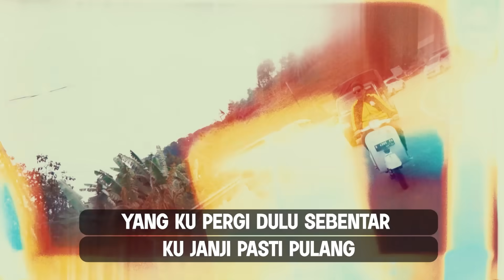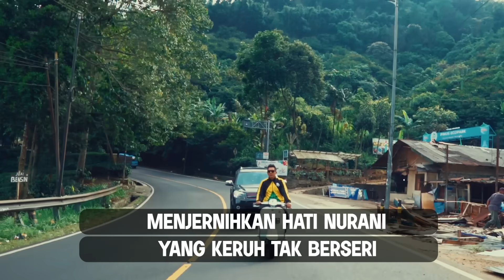SOULJAH X SKASTRA - LIBUR SEJENAK (Official Lyric Video)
Audio Credit :
Lyric                       : Souljah & Skastra
Mixed                    : Jaka Irawan
Mastered              : Jaka Irawan
Producer               : Benjamin Renhat

Video Credit :
VideoGrapher      : Abdul Jafar
Crew                     : Khudiel Fadhilah & Jhony Paslah
Editor                    : Abdul Jafar

BAHAYA RECORDS was founded by @benjaminsouljah in 2005 to produce the finest artists from Indonesia.